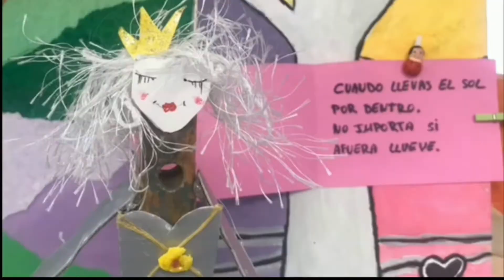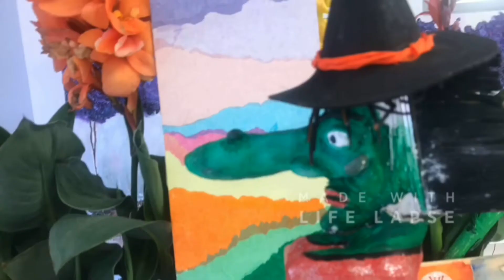INTRO Y TRAILER_ "AVENTURAS DE PINCELES IN LOVE"__TALLER DIBUIX-PINTURA_ESCOLA D’ADULTS LLÍRIA 2022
INTRODUCCIÓN Y CRÉDITOS A MODO DE PRESENTACIÓN  PARA LA SERIE DE LAS DIVERTIDAS AVENTURAS DE LOS GENIALES PINCELES IN LOVE.
LOS "PINCELES IN LOVE" NACIERON EN 2019 EN EL TALLER DE DIBUJO. PINTURA COMO PARTE DE UN PROYECTO DEL CURSO. Creados por diferentes personas. "los pinceles in love" son únicos y totalmente originales. Cuando el taller duerme y "los pinceles in love" despiertan. interaccionan entre sí y dan lugar a una serie de aventuras espontáneas que narran momentos divertidos en los que Encarna Torres, Reme Argilés, Pepe Alcácer y Mariló Fernández les dan vida y voz.
NO TE PIERDAS TODAS SUS AVENTURAS!
 Puedes verlas a continuación:::: en la lista de reproduccióN
 "LAS AVENTURAS DE LOS PINCELES IN LOVE" 2022

TALLER DIBUIX-PINTURA_ ESCOLA D'ADULTS LLÍRIA BY LOURDES LIZASO 2022